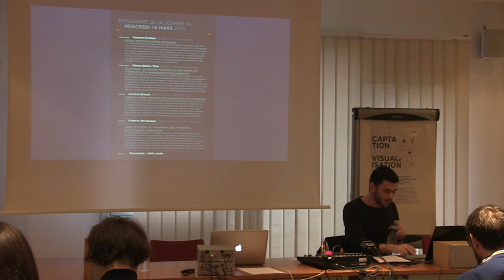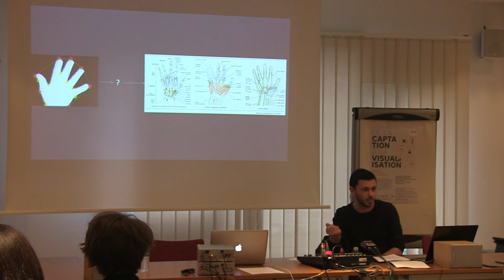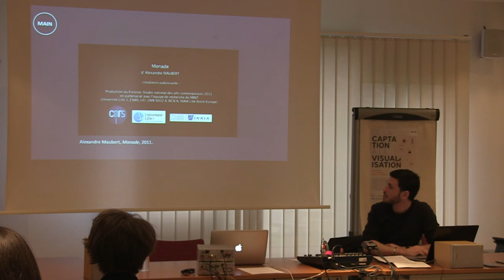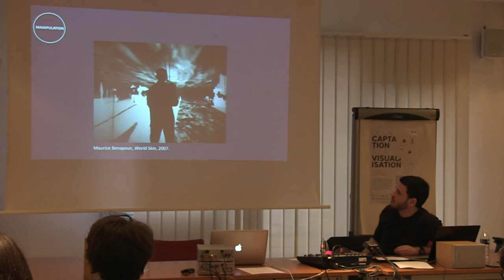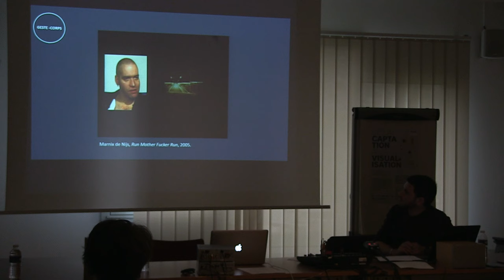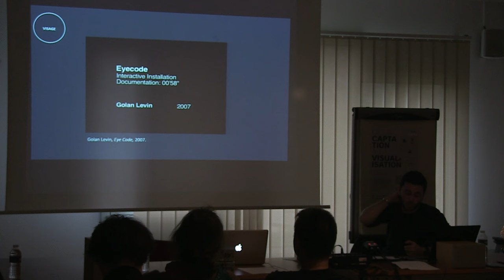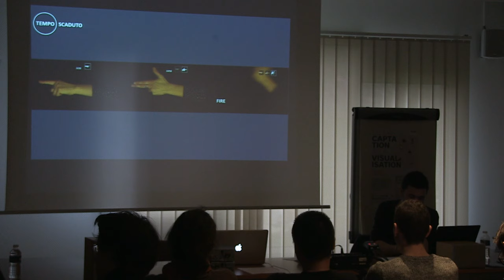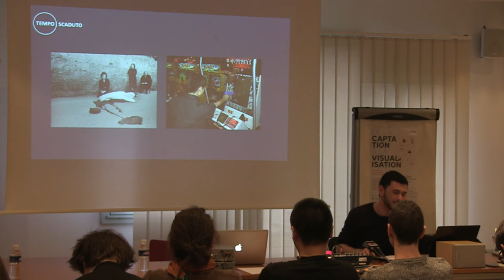PACAP - Gestes, intentions et formes symboliques - Vincent Ciciliato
PACAP - Gestes, intentions et formes symboliques - Vincent Ciciliato (CIEREC- MCF Art numérique) - 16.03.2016

Les technologies nous obligent constamment à redéfinir nos gestes, dont elles sont le plus souvent les prolongements. Nous assistons aujourd’hui au développement d’interfaces de plus en plus complexes qui nous permettent d’interagir avec des espaces eux aussi de plus en plus sophistiqués, cela au prix, le plus souvent, d’une réelle négociation entre le corps de l’interacteur et les médias manipulés. Il s’agira ici d’interroger ce qui reste d’intentionnalité et de symbolisation dans ces gestes interfacés, cela à partir de l’étude de quelques cas concrets et des expériences élaborés dans le cadre du projet PACAP.

Le projet de recherche PACAP (janvier 2015 - juin 2016) porte sur l’étude de dispositifs de captation du geste. C’est un partenariat entre la Cité du Design, l’ESADSE (RANDOM Lab), l’INRIA URBANET, le CIEREC, GRAME, le LIRIS et la société BIIN. Ce projet de recherche en design d’intégration de capteurs, développé par des équipes spécialistes de la création et des usages, a pour objectif de concevoir une panoplie de captation, dont la vocation est d’être un outillage expérimental. Cela nous permet d’étudier, à partir des usages et du champ restreint à l’intégration prosthétique, la localisation optimale des outils de captations sur le corps, dans les zones tête et bras, en
comparaison avec des outils fixés (tables) ou libres (caméras), en fonction du type de captation recherchée, et de l’usage qui en sera fait par le porteur de la Panoplie (modes de collecte).